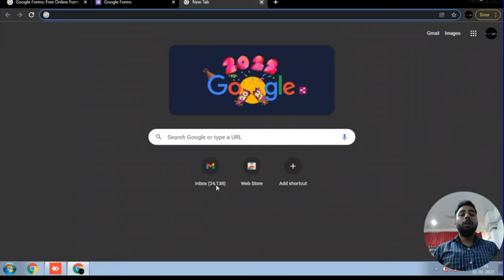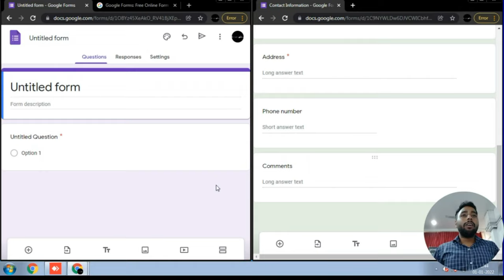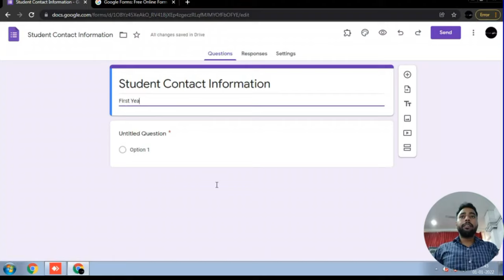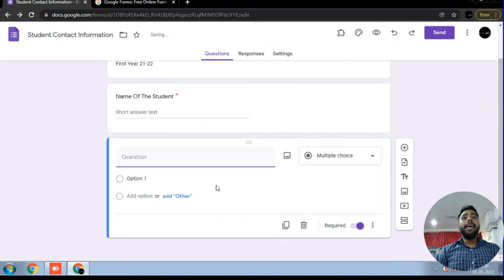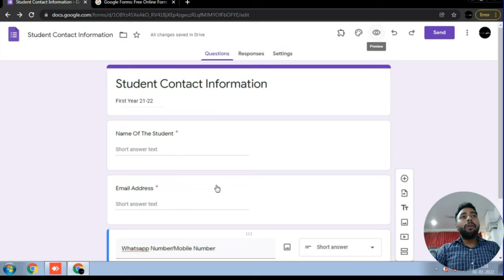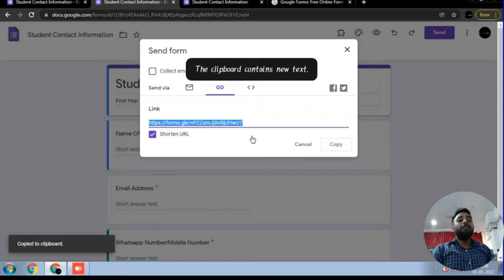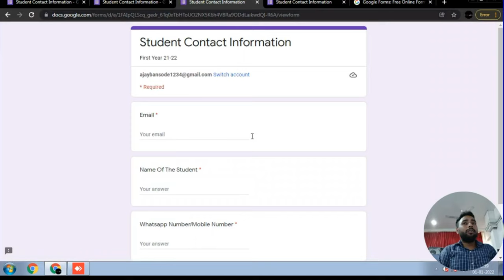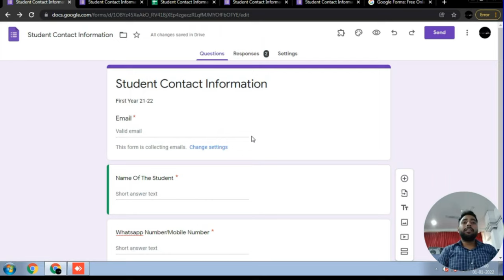How To Create Google Form basic Information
simple step to create google form